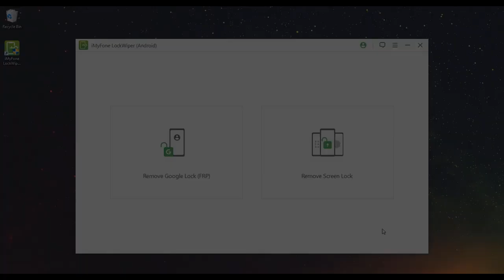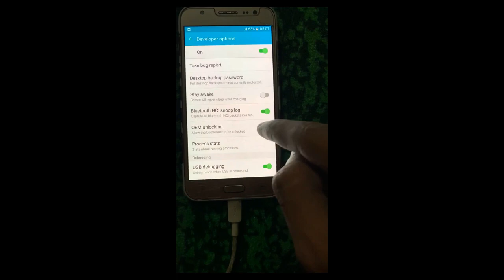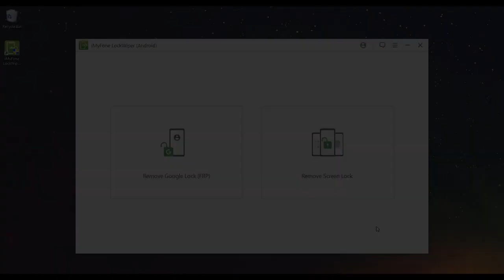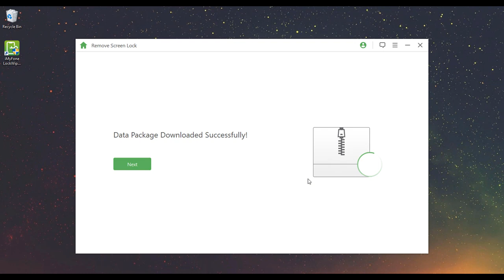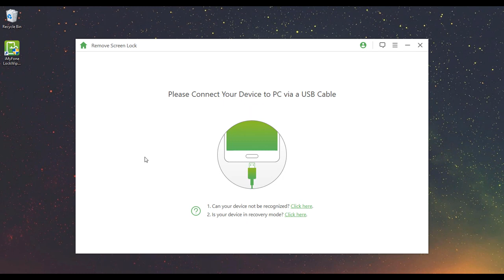iMyFone LockWiper( Android )~ Bypass FRP & Remove Screen Lock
iMyFone LockWiper Android（ can help you easily bypass Google FRP lock without the Google account and password, as well as remove any type of Android screen lock, such as PIN, pattern, fingerprint and face unlock.